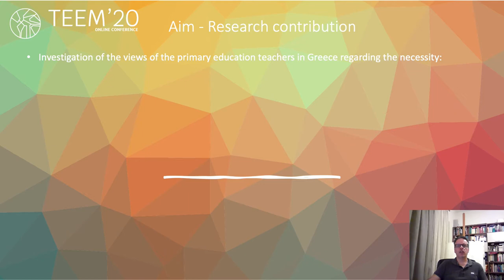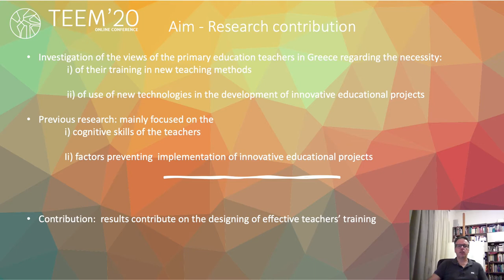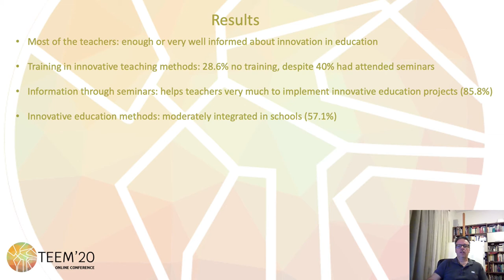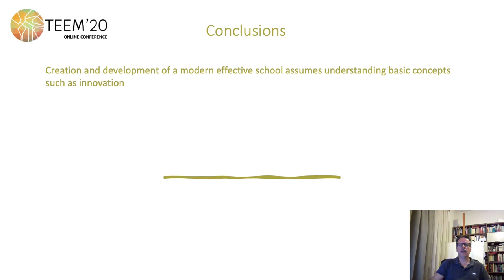Role of the teacher training and the new tech. in the design of innovative edu. projects in Greece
Authors: Spyros Kolyvas and Stefanos Nikiforos

How to cite this work:
Kolyvas, S. and Nikiforos, S. (2020). Role of the teacher training and the new technologies in the design of innovative educational projects in Greece. In F. J. García-Peñalvo (Eds.), Proceedings of the 8th International Conference on Technological Ecosystems for Enhancing Multiculturality (TEEM 2020) (Salamanca, Spain, October 21-23, 2020)